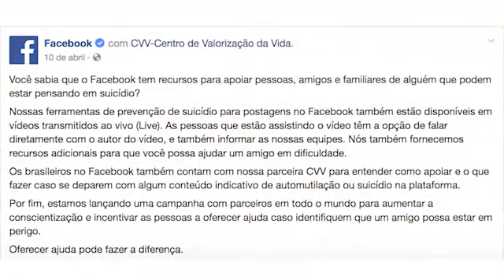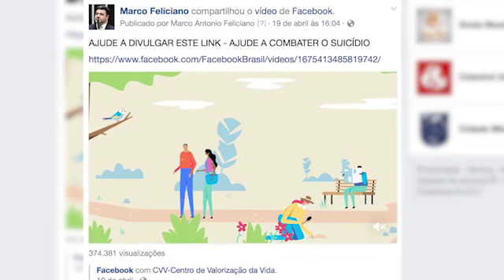Debate sobre o Jogo Mortal Baleia Azul! Dep. Federal Pastor Marco Feliciano